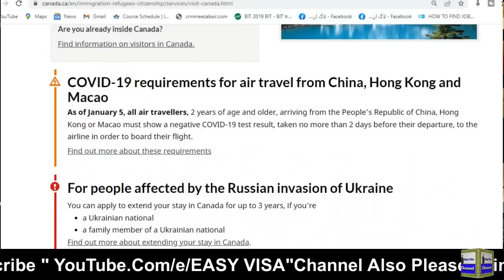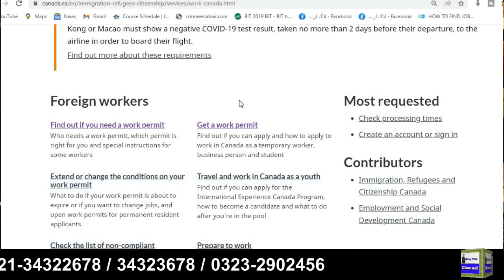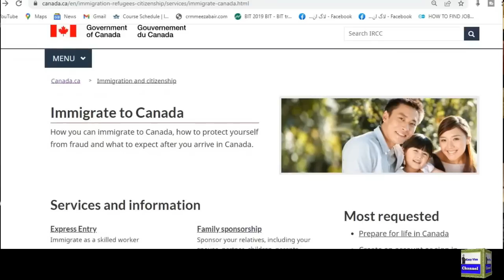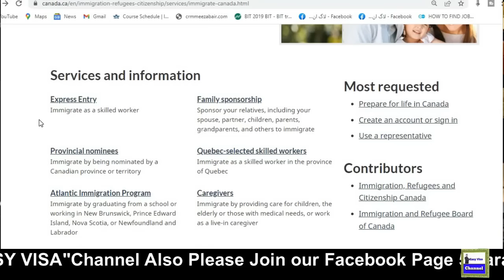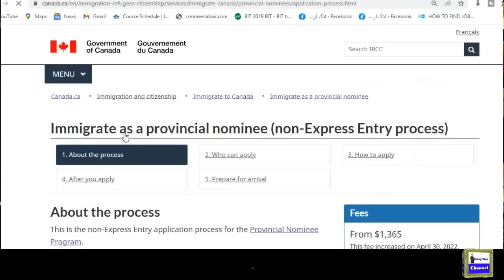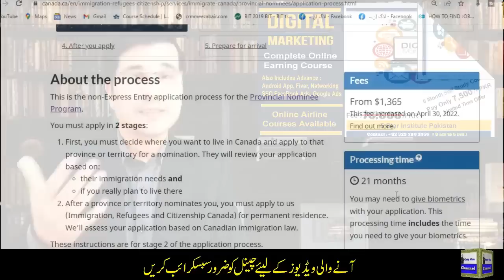Canada Biggest Changes Ever in Visas Update and Reality Urdu I Easy Visa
Web: 5staraviation.pk